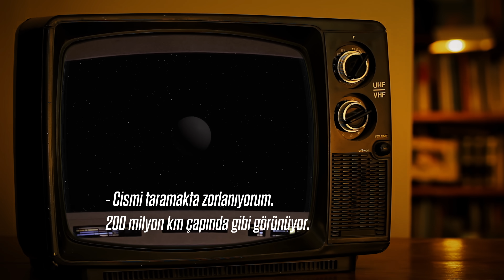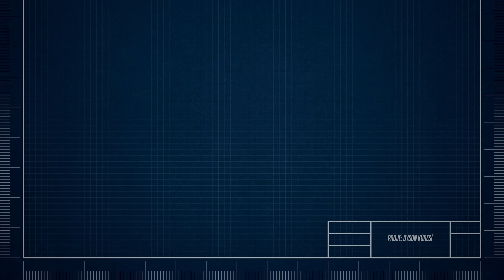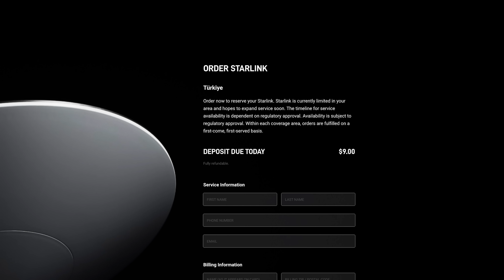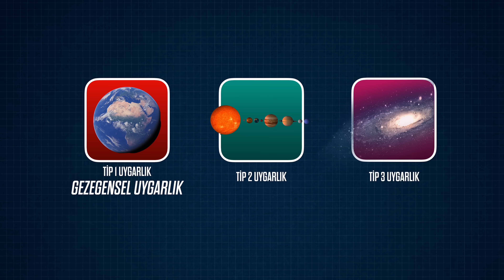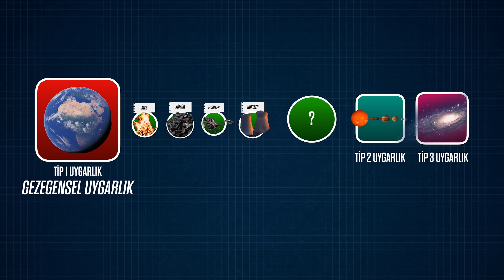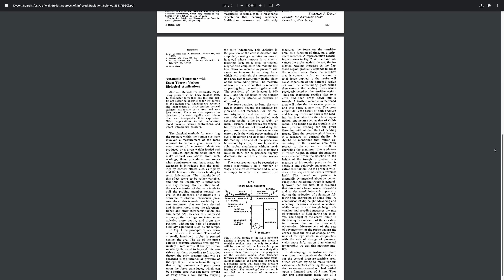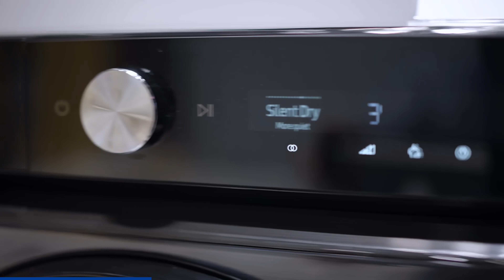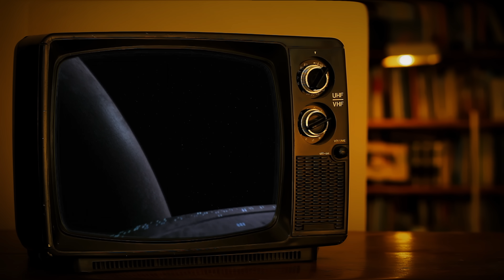Güneşin etrafına bu küre inşa edilebilir mi?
Enerjiyi verimli kullanma arzusu bir televizyon kumandasından başlar, Güneş'i çevreleyecek kadar büyük Dyson küresi fikrine kadar gider. Bunun modern pratiğini Samsung için hazırladığımız sürdürülebilirlik belgeselinde anlattık. İzlemek için:
Enerjinin serüveni, insanlığın tarih sahnesine çıkışıyla başlar. İlk başta ateş, sonra kömür ve fosil yakıtlar, ardından nükleer enerji ve en nihayetinde güneş enerjisi... Enerji, medeniyetlerin gelişimi ve teknolojik yeniliklerin temel taşı olmuştur. Şimdiyse, bu serüvenin bir sonraki aşaması olan Dyson Küresi konsepti, uzayın derinliklerinde enerji hasadının kapılarını aralamaya hazırlanıyor.

Geçen yüzyılın ortalarında, fizikçi Freeman Dyson, bir yıldızın çevresine devasa bir küre inşa ederek, yıldızın bütün ışıma enerjisinden faydalanmanın teorik olarak mümkün olduğunu ileri sürdü. Bu konsept, Kardaşev Ölçeği'nde Tip 2 uygarlık olarak tanımlanan, yıldızlararası enerji kaynaklarını kullanabilen bir uygarlığın temsiliydi.
Ancak bu devasa yapı, sadece teoride mümkün görünüyordu. Dyson Küresi'nin inşası, materyal gereksinimleri, stabilite sorunları ve enerji transferi gibi sayısız zorlukları beraberinde getiriyor. Ayrıca, bu kürenin çapının ne kadar büyük olması gerektiği, materyallerin nasıl ve nereden temin edileceği, ve bu devasa yapıyı oluşturacak olan parçaların nasıl bir arada tutulacağı gibi sorunlar da mevcut. Dyson, bu zorlukları aşmak adına Dyson Sürüsü fikrini ortaya attı. Bu konsept, kürenin tek bir bütün olarak değil, birbirinden bağımsız parçalar halinde inşa edilmesini öngörüyor.

Dyson Küresi ve Dyson Sürüsü konseptleri, enerji hasadında yeni bir çağın habercisi olabilir. Güneş, saniyede bir trilyon nükleer bomba kadar enerji yayıyor. Eğer bu enerjinin bir kısmını toplayıp kullanabilirsek, yıldızlararası seyahat ve uygarlığın daha da ileriye taşınması için gereken enerjiyi elde edebiliriz.

Bir zamanlar sadece bilim kurgu eserlerinde karşımıza çıkan bu konseptler, şimdi enerji ve uygarlık gelişimi üzerine ciddi tartışmaların merkezinde yer alıyor. Dyson Küresi'nin inşası, enerji verimliliği ve sürdürülebilirliğin nasıl optimize edileceği konularında yeni fikirler ve çözümler sunuyor. Aynı zamanda, enerji tasarrufu ve karbon emisyonlarını azaltma gibi çevresel sürdürülebilirlik konularında da önemli dersler veriyor.

Enerji, medeniyetlerin gelişiminde kritik bir rol oynar. Dyson Küresi ve Dyson Sürüsü gibi konseptler, enerjinin geleceği ve insanlığın uzaydaki serüveni üzerine kafa yormamızı sağlıyor. Enerjiyi daha verimli kullanma arzusu, bize sadece Dünya'daki yaşamımızı değil, aynı zamanda uzaydaki potansiyel geleceğimizi de yeniden düşünme fırsatı sunuyor.
Araştıran ve Yazan: Ögetay Kayalı
Kurgulayan: Alperen Çatak
Düzenleyen ve Sunan: Barış Özcan